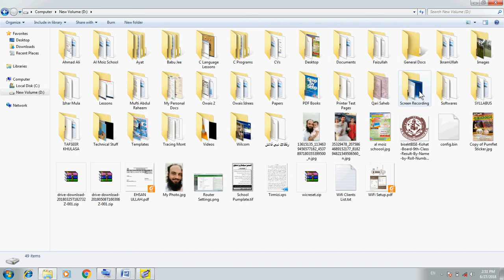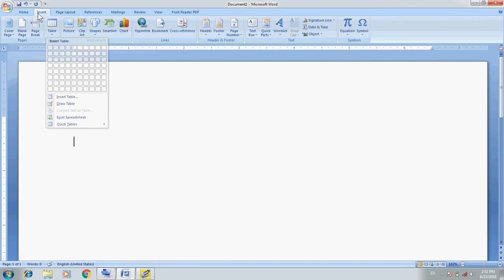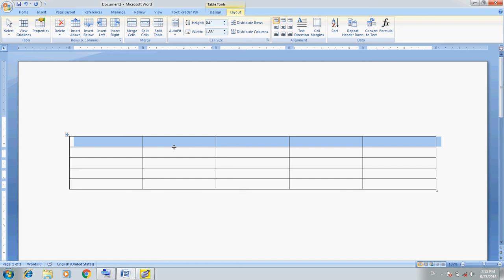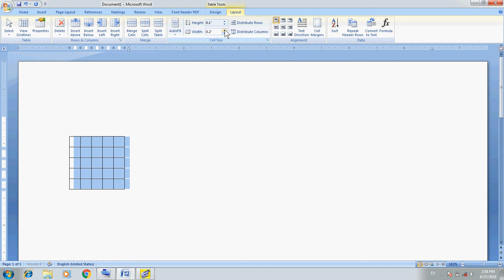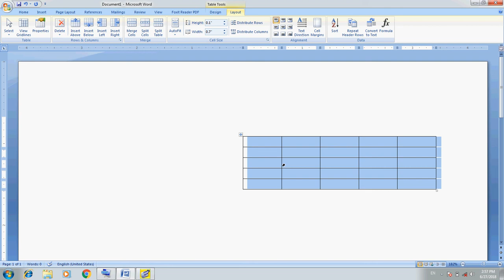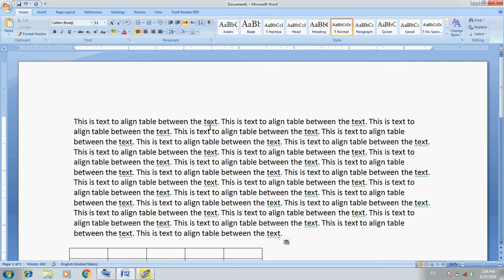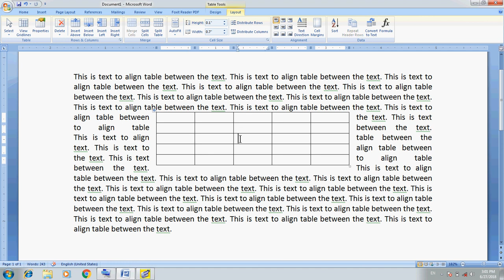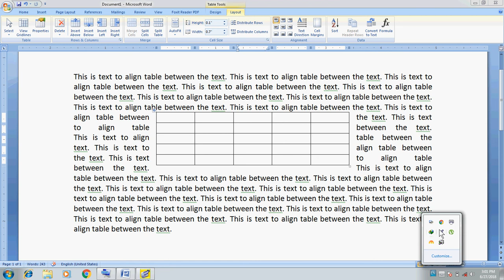Computer Training Urdu/Hindi: MS Word Part 15 Urdu Table Formatting